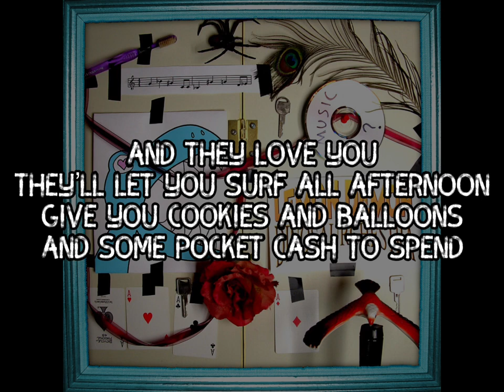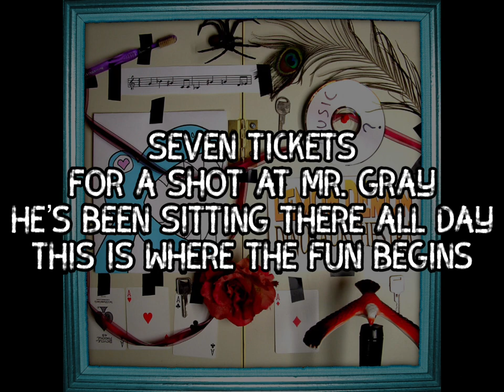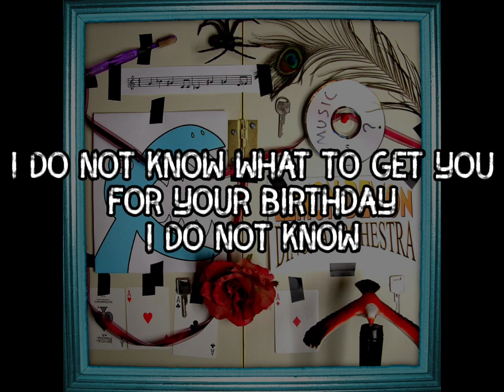Birthday (Alligators & Pretzel Makers) - Lemon Demon/Neil Cicierega | Lyric Video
Lyric video for the Dinosaurchestra song:
Birthday (Alligators & Pretzel Makers)!

Lyrics:
Alligators, nature’s surfboards in the swamp,
With a playful little chomp,
Let you know that you’re a friend.

And they love you, they’ll let you surf all afternoon,
Give you cookies and balloons
And some pocket cash to spend.

I do not know what to get you for your birthday, I do not know.

I do not know what to get you for your birthday.

Pretzel makers, making pretzels at the fair.
Casting pretzels through the air
Onto senior citizens.

Seven tickets for a shot at Mr. Gray.
He’s been sitting there all day.

Alligators. (Alligators.)
Pretzel makers. (Pretzel makers.)

Alligators. (Alligators.)

Alligators. (Alligators.)

Alligators. (Alligators.)

Alligators. (Alligators.)

Alligators. (Alligators.)

Alligators. (Alligators.)

Alligators. (Alligators.)